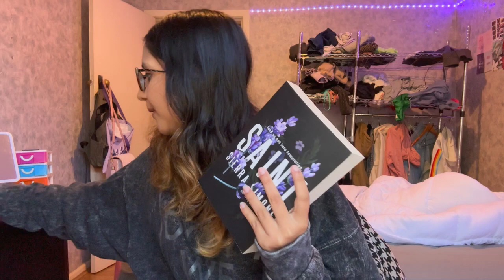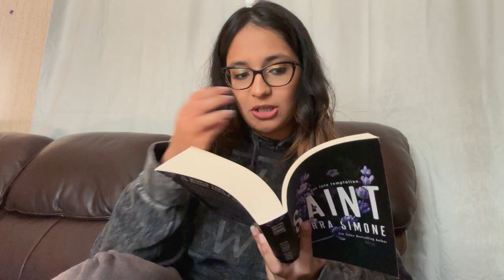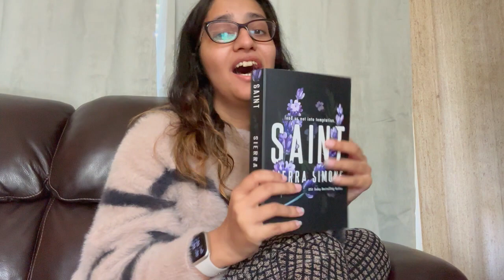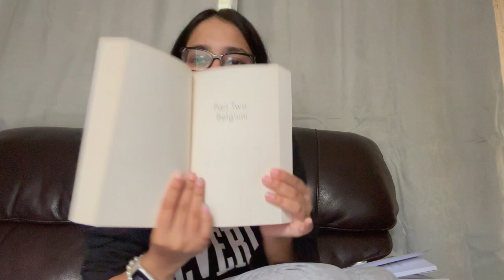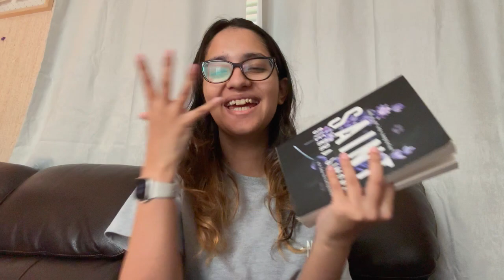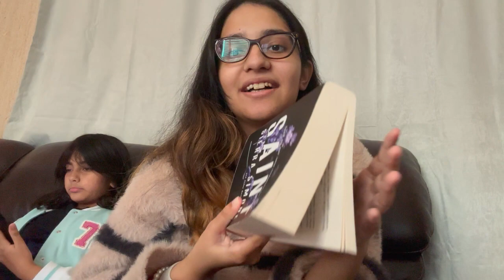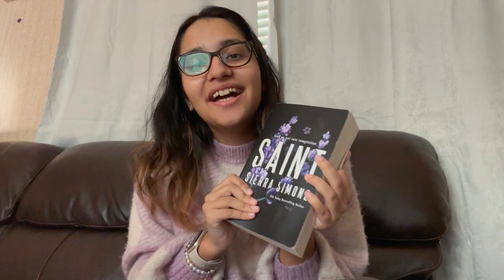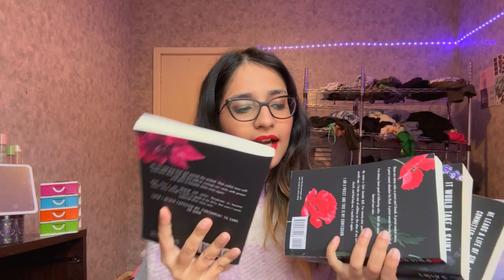SAINT READING VLOG | Priest Series *spoilers*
What are your guys opinion of Saint and the Priest series by Sierra Simone?

love, kavya ❤️